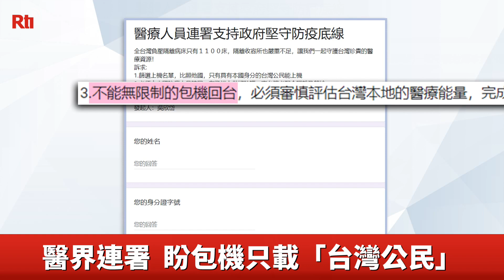醫界連署 盼包機只載「台灣公民」【央廣新聞】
因為第一台武漢包機出了名單問題，接下來包機都要暫緩！因此台灣醫界7日發起連署，認為放眼全台負壓病房只有1100床，希望政府只讓台灣公民登機，不能無限制地讓其他人包機回台！另外，假設台商出現武漢肺炎症狀，是否就不讓他登機回台呢？有人舉例，可以派出「醫療包機」統一帶回， 這些問題都要解決，畢竟還有900多位台商想回台！衛福部部長長陳時中提醒，雖然想救大家，但要量力而為，不能把全船弄沉。